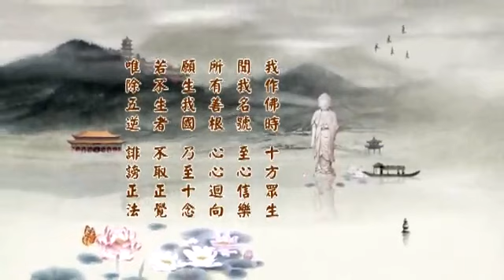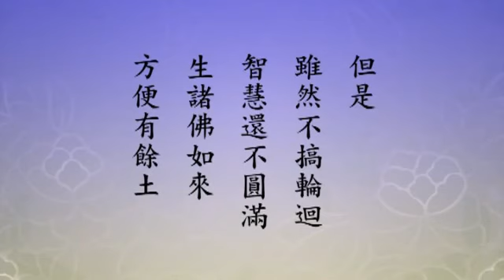(491)淨土大經科註(第四回)淨空法師 台語配音(有字幕)2014年